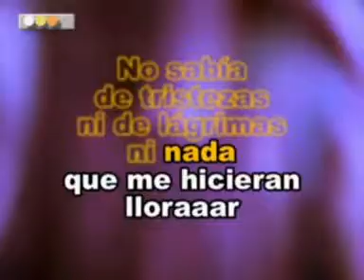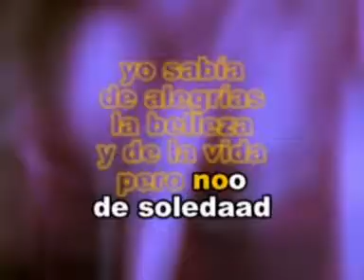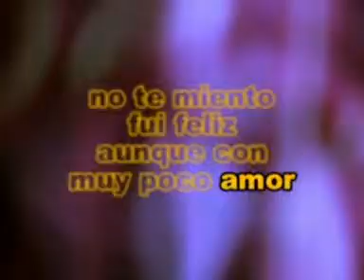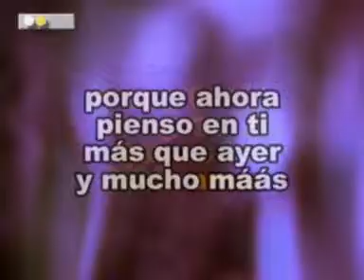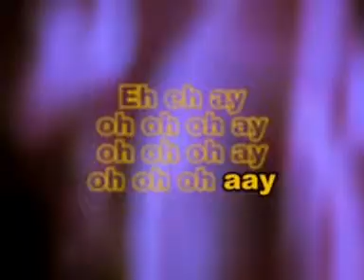Hasta Que Te Conoci Marc Anthony Las Rocas